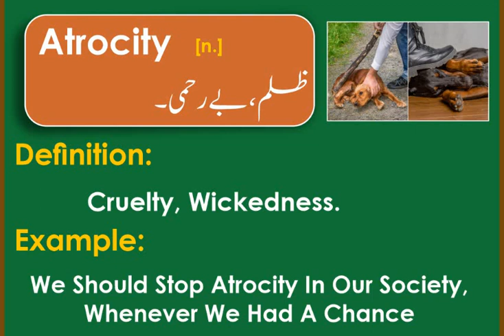ENGLISH VOCABULARY/ ONE WORD ENGLISH VOCABULARY FOR PMS/CSS EXAMS